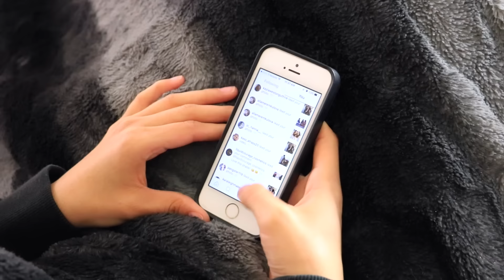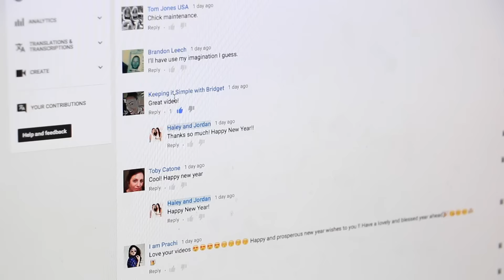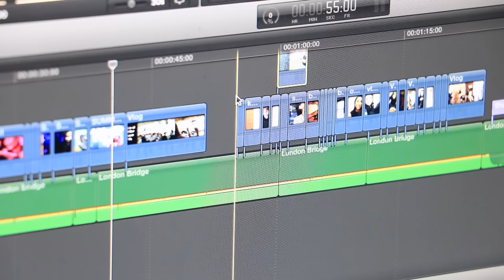Winter Morning Routine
Hey guys! Here is our morning routine! If you are like us and Struggle in the mornings and your morning routine actually becomes your afternoon routine, hit that like button and don't forget to subscribe to our channel!

Shop our favorite stores:

ANGL Save 15% with code HALEYANDJORDAN15